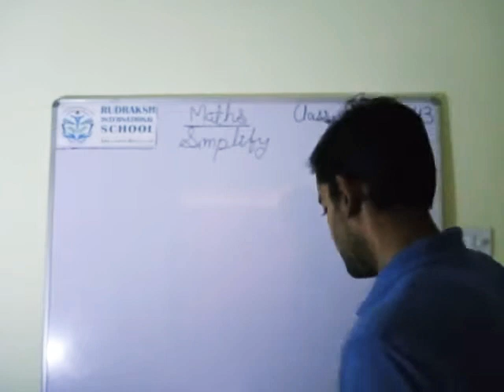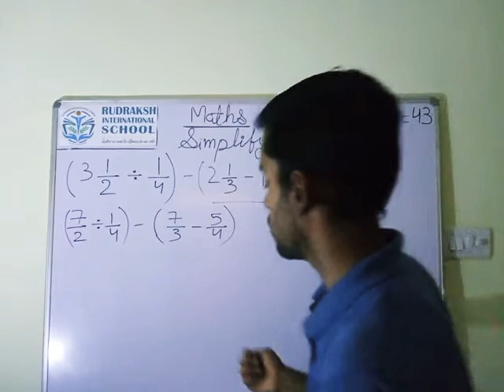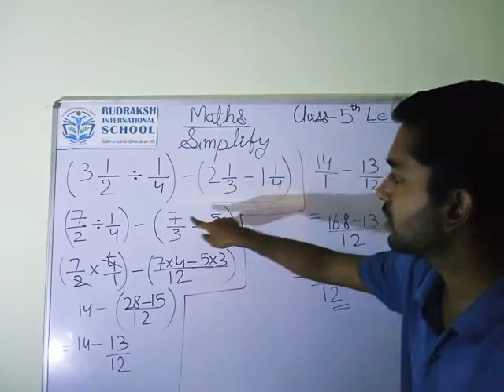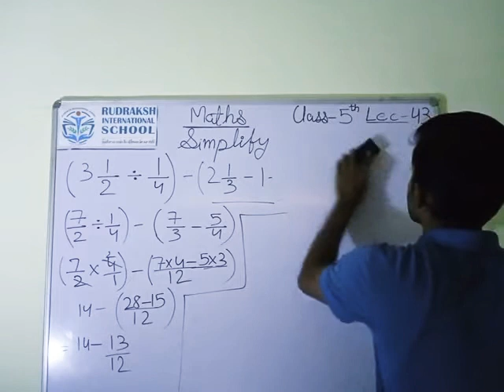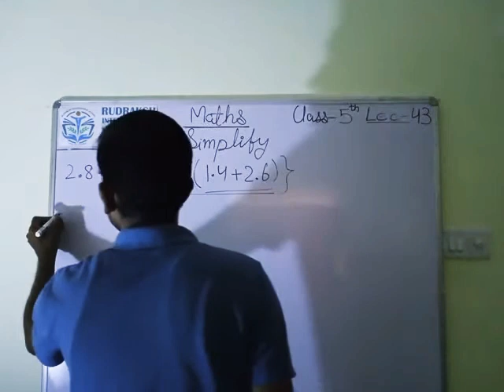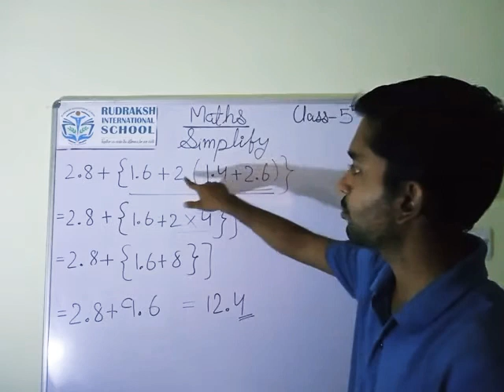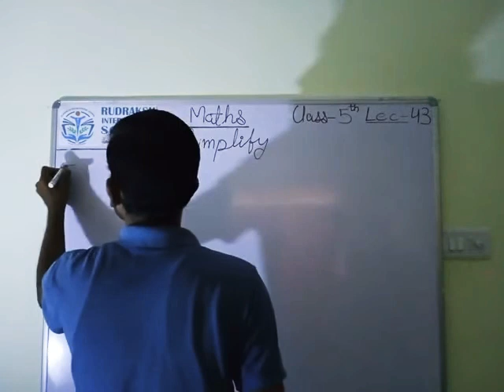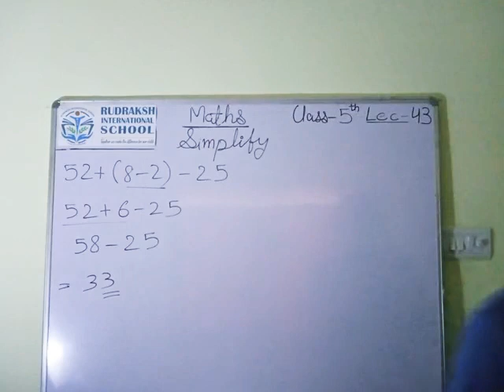CLASS 5th | MATHS|SIMPLIFY| LECTURE- 43